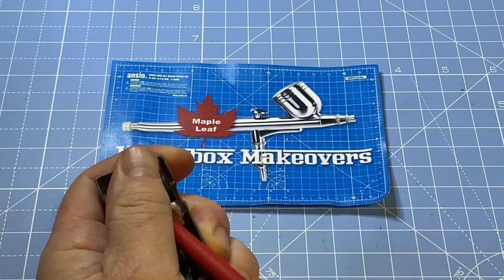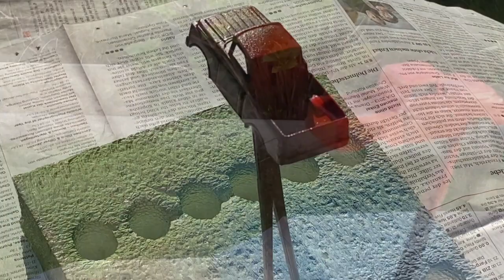Tootsie Toy Ford Truck (010)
Tootsietoy is a manufacturer of diecast toy cars and other toy vehicles which was originally based in Chicago, Illinois. Though the Tootsietoy name has been used since the 1920s, the company's origins date from about 1890. Toys with the Tootsietoy name were consistently popular from the 1930s through the 1990s.

This is the Ford Truck, and as you can see, is as basic as they come. There’s no bottom or windshield. Never was. Just a body, 2 axles and 4 tires. I’m just going to strip the paint and freshen it up with some firetruck red and a bit of chrome detail, because that’s exactly what I had as a kid, and that’s what this channel is all about. Restoring toys and memories. Simple and fun. I hope for you too.

By the way, my Dremel tool is broken and the stores are closed due to the COVID-19 lockdown, so I’m using a wire brush, fine steel wool and elbow grease on the bare metal. I also painted this oldie outside (for ventilation purposes) with a rattle can of spray paint, which goes to show that anyone with basic tools and supplies can do a simple makeover. All it takes is a little motivation and some time, and we’ve all got lots of time these days.

Enjoy the restoration and the background jazz soundtrack. Your comments are always welcome.

Andrew Price
Basel, Switzerland

FYI: all restorations are donated to our local second hand shop where they are bundled in bags of three and given to children for free.

Andrew Price
c/o LAS Burg 24708 Colmarerstrasse 10
Weil am Rhein 79576
Germany